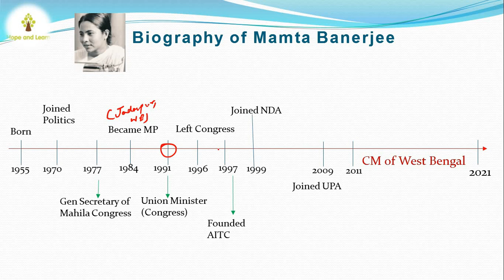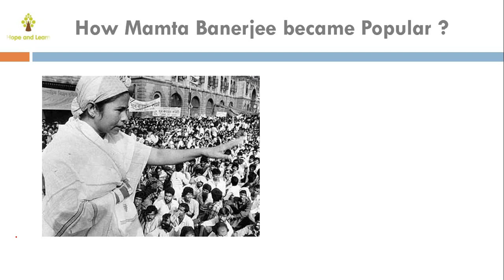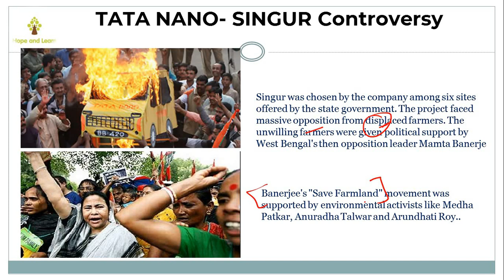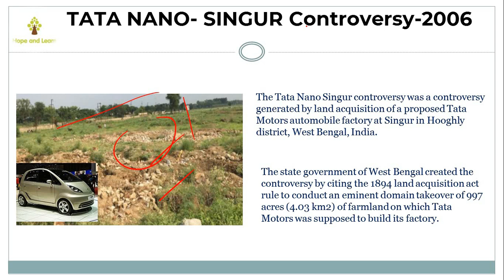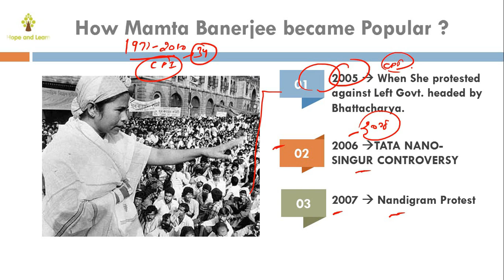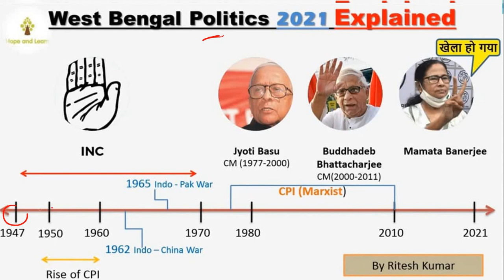How Mamta Banerjee became popular in 2005, 2006 & 2007 | Road to Chief Minister of W.B in 2011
Hello Friends, Welcome to Hope and Learn.
Mamta Banerjee became Popular in her very early days. Read the below content which illustrates road to chief minister of W.B.

So Hi. In this video Ritesh Kumar has explained the journey of Mamta Banrjee the chief minister of West Bengal in a very short and crisp manner. Mamta banerjee biography is very interesting as her switching character from congress to BJP and then from BJP to congress continued until she founded her very own AITC (All India Trinmool Congress) in 1997.

During her entire carrier, Year 2005, 2006 & 2007 changed her entire journey to become CM of West Bengal in 2011. In this video we will get to know about her journey from 2005 to 2007 where she ultimately gained popularity among masses.

How Mamta Banerjee became popular in 2005, 2006 & 2007 | Road to Chief Minister in W.B in 2011
how mamata banerjee became cm,the rise of mamata banerjee,how mamata banerjee became popular,how mamta banerjee came into power

mamta banerjee history

mamta banerjee history in hindi

biography of mamta banerjee in hindi

Dear Students,

Description

Hope and Learn Channel is a Platform where one can find one stop solution to every government Jobs. From Exam notification, Updates, Vacancies, Cut Off to high profile quality videos of all competitive exam is a must must watch for every student.

► India's number one live daily current affairs show
► will be able to get information related to various government job releases and information
► Marathon classes
► Teaching by renowned subject expert of India
► Solve previous years questions
► Live classes in Hindi medium
► Preparation for more than 30 major competitive examinations

Hope And Learn